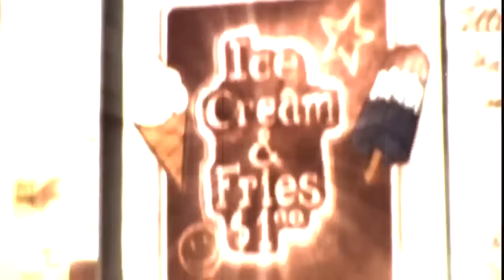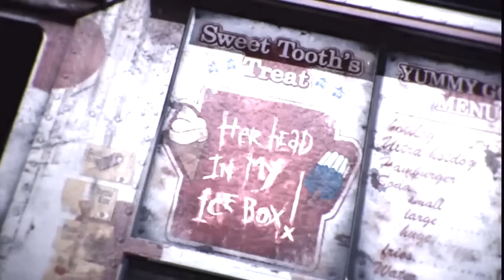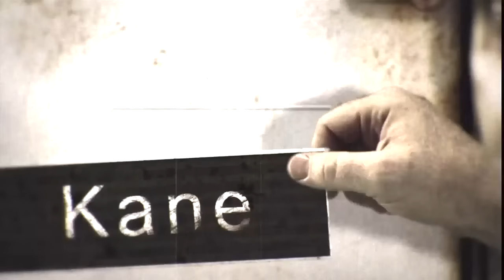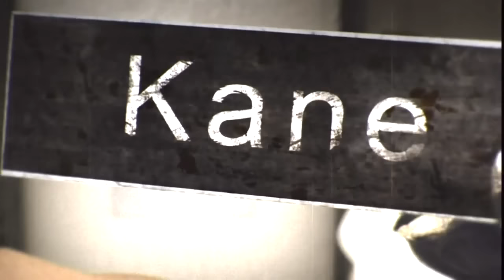Talking Games: Story of the Twisted Fate of Sweet Tooth the Clown HD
Twisted Metal (sometimes referred to as "Twisted Metal PS3") is a vehicle combat video game developed by Eat Sleep Play and published by Sony Computer Entertainment for the PlayStation 3. It is a reboot of the Twisted Metal franchise. The game was originally planned to be released in October 2011[ but was delayed to Early 2012